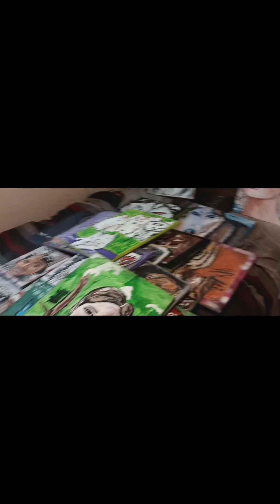full video painting artist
what do you think about this painting artwork design?